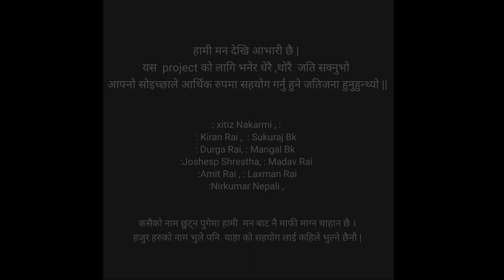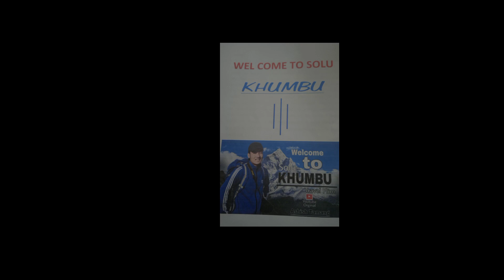Necha Bihibare || welcome to Solulhumbu || Epic-1|| DAY-1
Hello ! Namaste Everyone || Here presenting my Orginal Travel Project || welcome to solukhumbu -The trackway ||

Episode -1
Day- 1
Necha Salyan Gaupalika
Edit |Direct by - Ashish Tamang
Ad. By- Gagan Rai
Team here for proj.
.Gagan Rai
. Durga Rai
. Pradip Rai
•Mangal Bishwokarma
.Sudarsan Thapa
- Barish sona
-Om parsad Jamarkatel